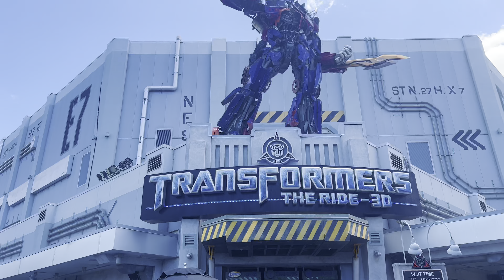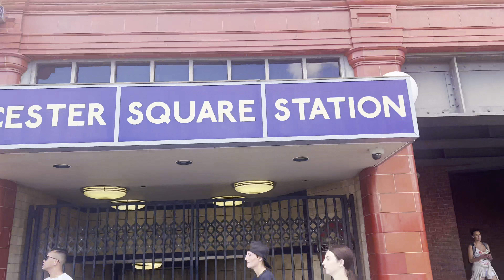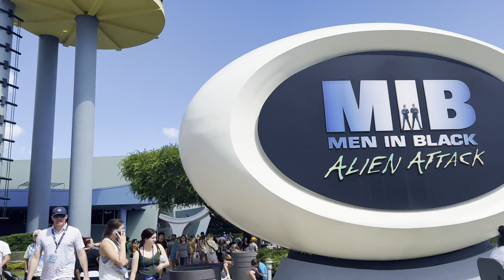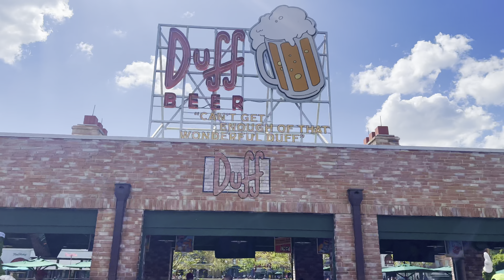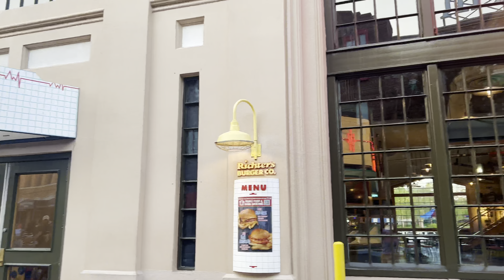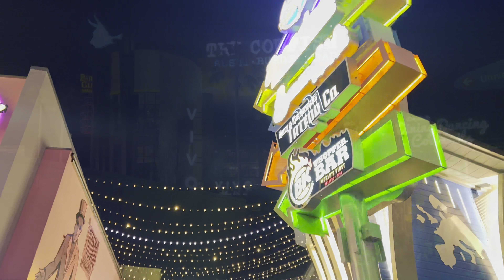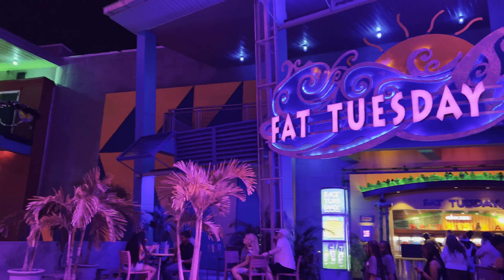Universal Studios — Universal Studios Florida — Universal Studios Orlando — 2023 Universal Studios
All new Universal Studios park tour 2023. Nice walk through the park with awesome views of the area. Hope that you enjoy it

🥰 THANKS FOR ALL THE LOVE & SUPPORT TO THIS CHANNEL ❤️